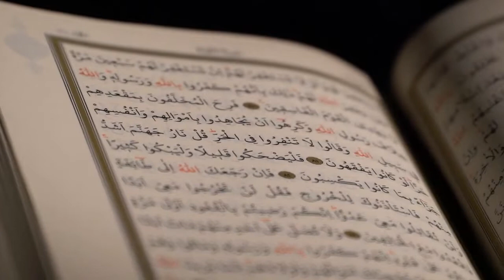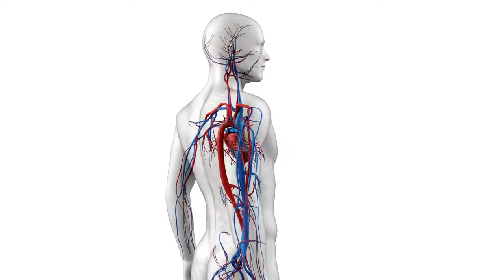YUNUS EMRE'NİN İLİM KENDİ BİLMEKTİR ŞİİRİNE MODERN BİR YORUM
Yunus'un bu dizelerini bir çoğumuz biliyoruz ve severek okuyup dinliyoruz.

İLİM KENDİN BİLMEKTİR

İlim ilim bilmektir
İlim kendin bilmektir
Sen kendini bilmezsin
Ya nice okumaktır

Okumaktan murat ne
Kişi Hak'kı bilmektir
Çün okudun bilmezsin
Ha bir kuru ekmektir

Okudum bildim deme
Çok taat kıldım deme
Eğer Hak bilmez isen
Abes yere gelmektir

Dört kitabın mânâsı
Bellidir bir elifte
Sen elifi bilmezsin
Bu nice okumaktır

Yiğirmi dokuz hece
Okursun uçtan uca
Sen elif dersin hoca
Mânâsı ne demektir

Yunus Emre der hoca
Gerekse bin var hacca
Hepisinden iyice
Bir gönüle girmektir